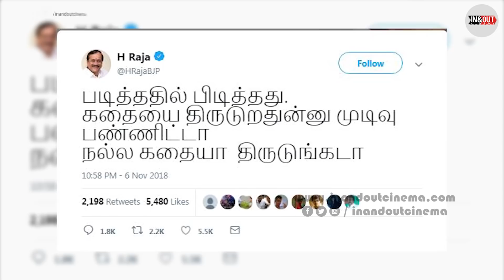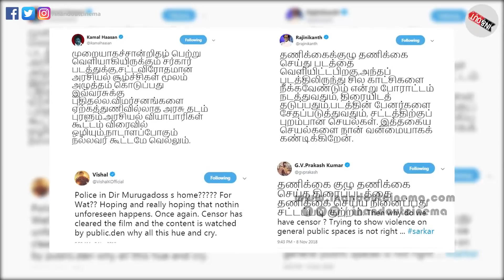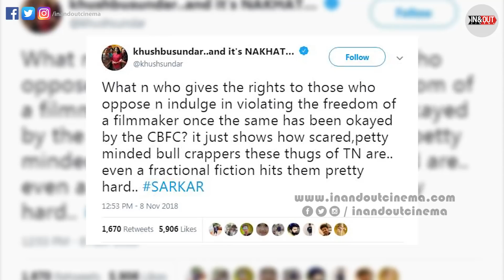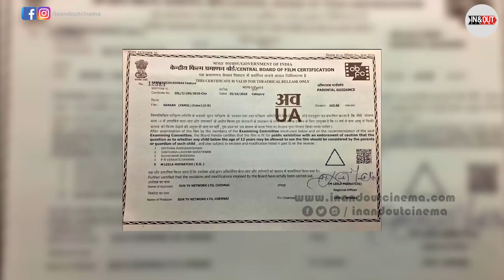கொம்***ல பேனரையா கிழிக்கிறீங்க !! அரிவாளுடன் விஜய் ரசிகர்கள்! நான் ஜெயிலுக்கு போறேன்! Sarkar Issue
சர்கார் படத்தில் வரும் அந்த சீன் இதுதான்!! Vijay Fans Vs AIADMK | Sarkar Vs TV Sarkar | Vijay, AR Murugadoss Tweet ..